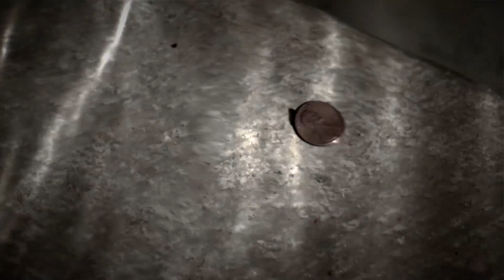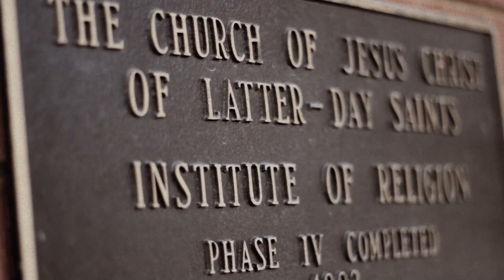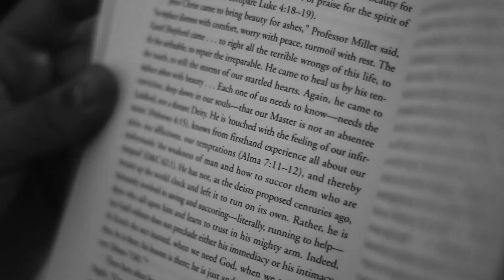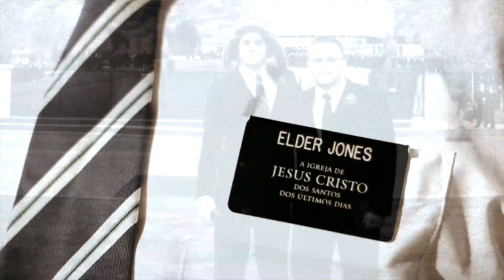Voice(s) of Hope • Logan Jones (Hightlight Version) • North Star International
This interview is a feature of the Voices of Hope Project, an official initiative of North Star International.

Comments can be left on the Voices of Hope website page featuring Logan

After serving a mission in Brazil, Logan is now an elementary education major at Utah State University . He loves music, especially singing, and participates in choirs as often as he can. He enjoys spending time with his friends and is so grateful for the wonderful support system he has found in them and his large family. He doesn't have everything figured out, nor does he know what the future holds, but he recognizes all the incredible blessings in his life and knows that the Lord has a plan for him.